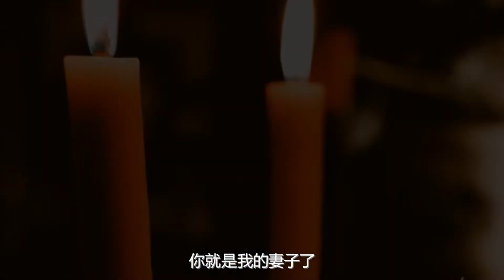【马天宇水仙】千夜雪 第三集Thousand nights of snow Chapter 3（Ying Kong Shi & Yun Fei）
视频素材：幻城，幻城凡世 ，网络素材
原著故事：简相离 同名小说《千夜雪》
剧本改篇：爱与光之灵
视频剪辑：爱与光之灵